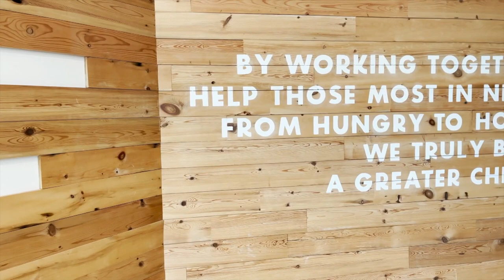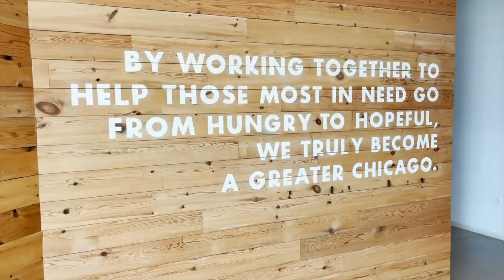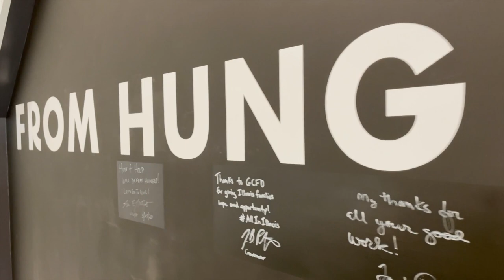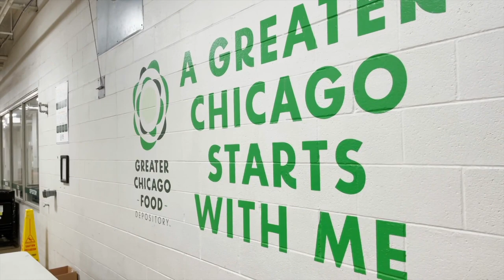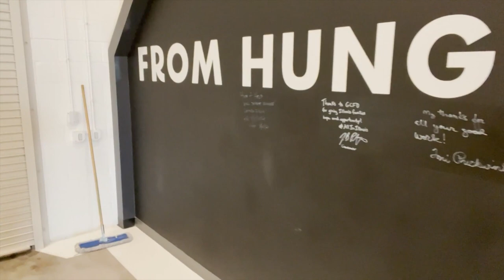Chicago Scene at the Greater Chicago Food Depository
Greater Chicago Food Depository, which is announcing today more than $2.6 million in new grants designed to bolster the emergency food system in communities beset by racial disparities that have been exacerbated by the pandemic. Driven by their commitment to racial equity, the 26 grants will expand food access, primarily in lower-income Black and Latino communities on Chicago’s South and West Sides.